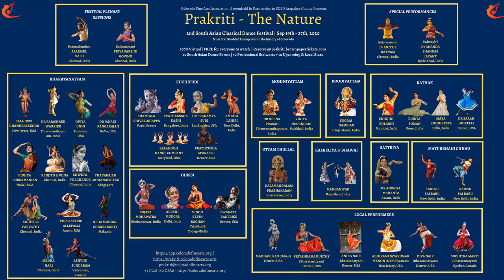CFAA Presents Arushi Mudgal (Odissi) @ Prakriti Festival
2nd South Asian Classical Dance Festival

Sep 19th-27th, 2020